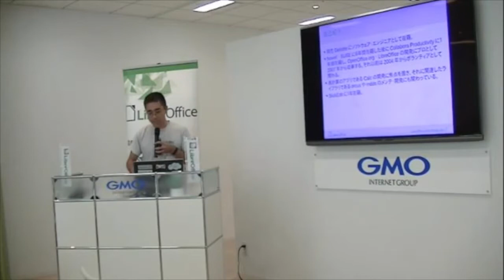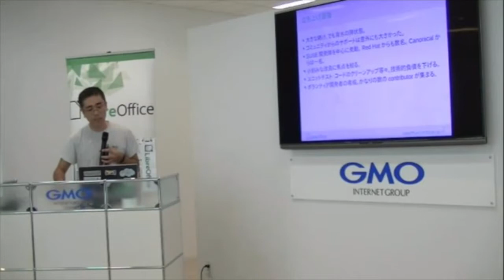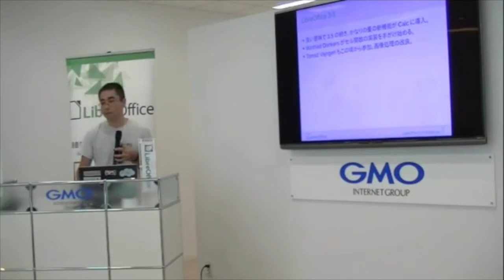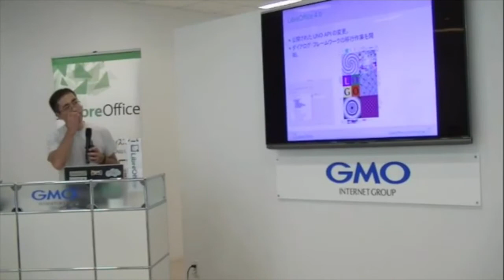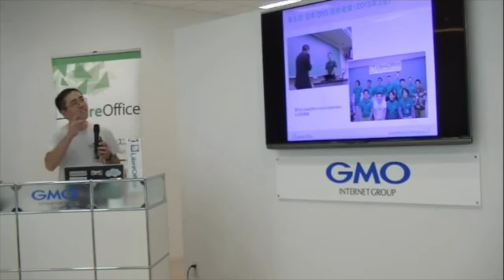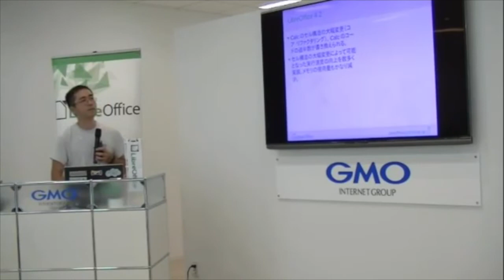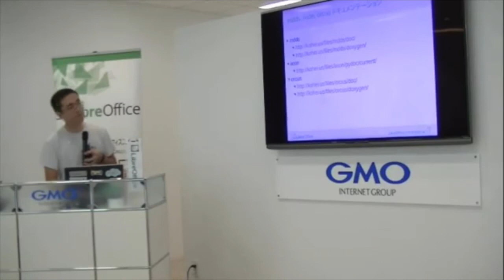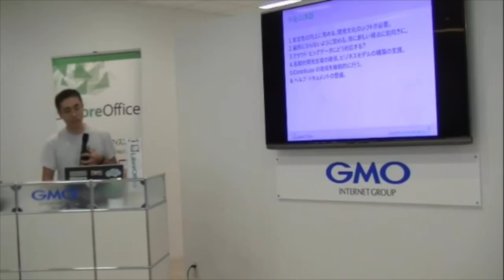1 基調講演 吉田浩平 LibreOfficeの５年間を振り返る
基調講演者: 吉田浩平氏 プロフィール

現在Deloitteにソフトウェア・エンジニアとして在籍。以前はCollabora Productivityに１年弱、Novell・SUSEに６年間在籍し、OpenOffice.org・LibreOfficeの開発に2004年からプロとして関わり続ける。表計算のアプリであるCalcの開発に焦点を置き、それに関連したライブラリであるorcusやmddsのメンテ・開発にも関わっている。